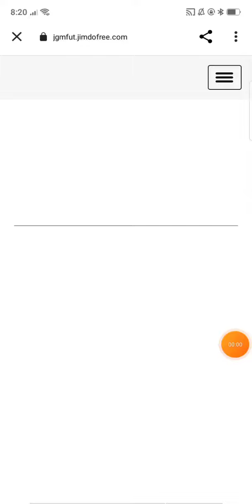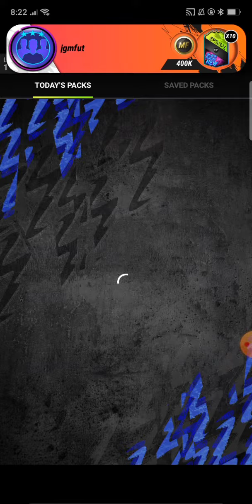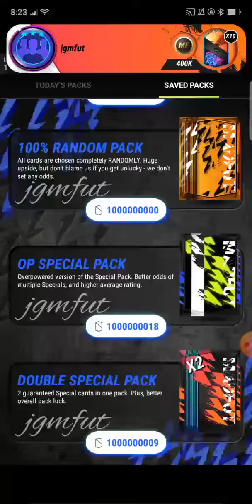(FIFAMAN123) LTM HACK | MADFUT 22 1.1.1